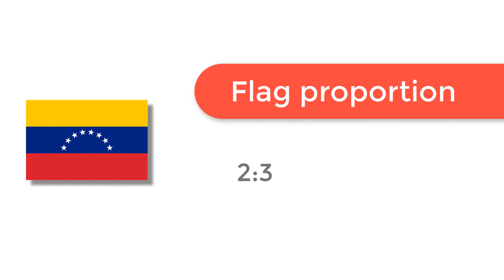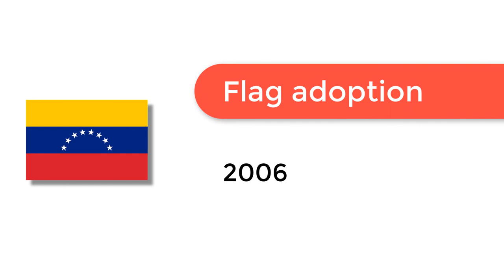Flag of Venezuela - 🌍 How to Draw the Venezuelan Flag - SVG Vector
- Flag of Venezuela: Check out how to draw the flag of Venezuela. Let’s discover how to draw the national flag of Venezuela in a few minutes. Discover the national flags of all the countries in the world.